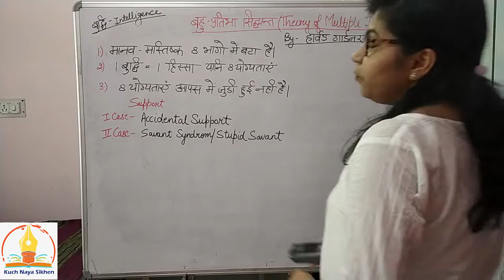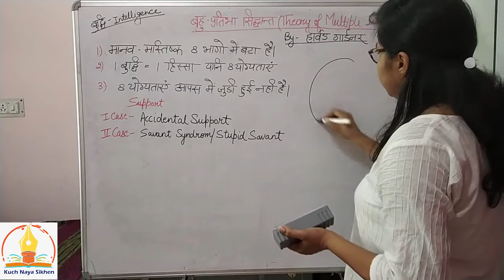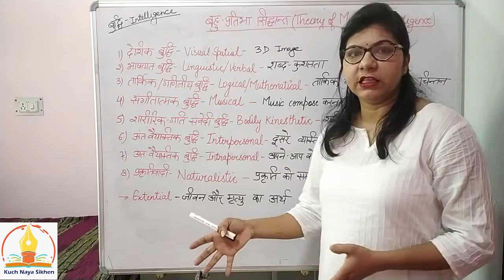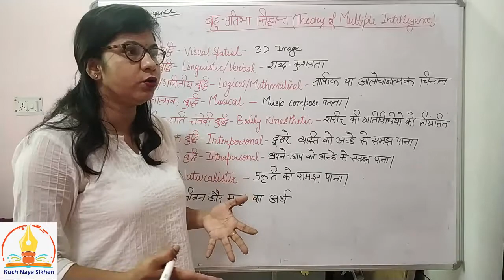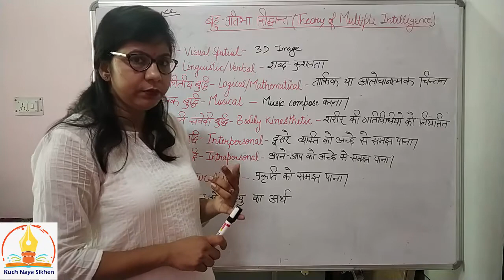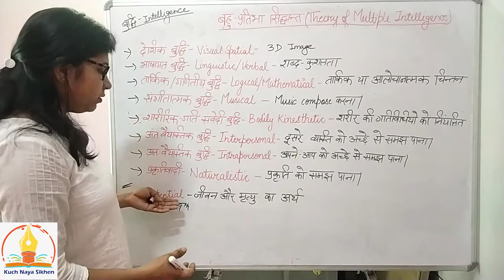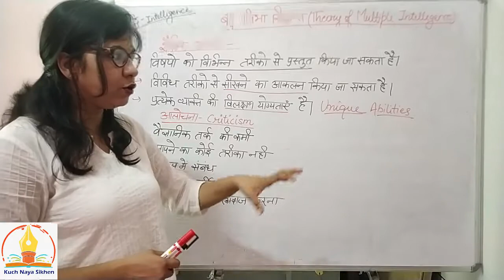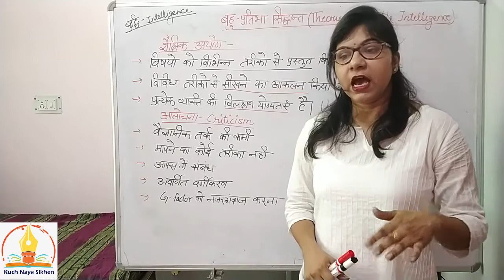Theory of Multiple Intelligence (बहु-प्रतिभा सिद्धान्त) By- Howard Gardner (हवार्ड गार्डनर)(Part-10)